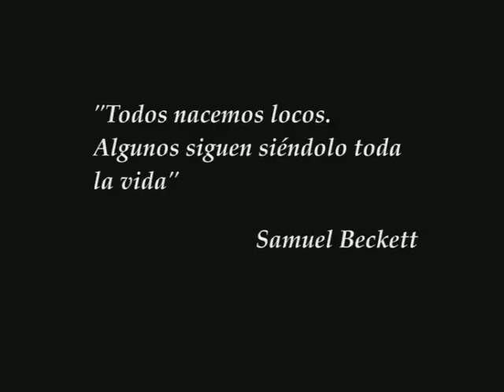Tú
Cortometraje realizado en clase de Realización Audiovisual URJC